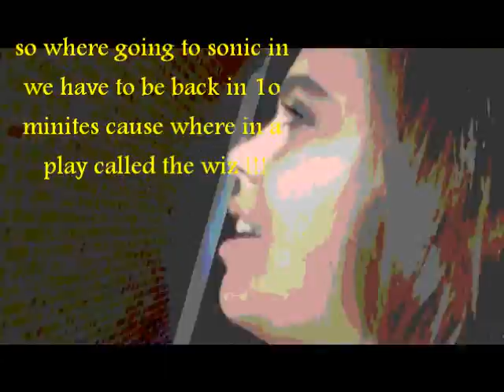JUST JERRY: Episode 1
WE WHERE SUPPOST TO BE A REHARSELS FOR ARE SPRING PLAY THE WIZ BUT PPL ASKED FOR SONIC IN WE WHERE ALSO HUNGRY SO WE WENT !